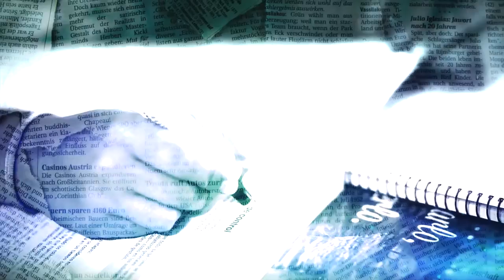Programa de Tv Escuela de Periodistas con Fonsi Nieto Casvi Villaviciosadigital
El ex piloto de motos y DJ, Fonsi Nieto, es el invitado al tercer programa televisivo de la segunda temporada de 'Escuela de Periodistas', donde alumnos de Primaria del colegio privado internacional, Eurocolegio Casvi, de Villaviciosa de Odón, entrevistan a personajes relevantes.

Imagen: Casvi.
Edición: Ana Moral García.